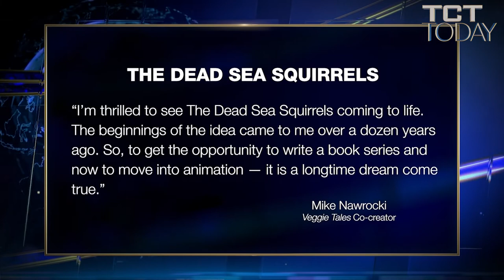New Show From Veggie Tale Creator - Dead Sea Squirrels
THE DEAD SEA SQUIRRELS (from Mike Nawrocki, co-creator of VeggieTales and voice of Larry the Cucumber) tells the story of Merle and Pearl, two 1st century squirrels from Israel who’ve been preserved in sea salt in a cave alongside the Dead Sea, When 10-year-old Michael discovers them 2000 years later and sneaks them home in his backpack, hijinks ensue after this salty couple reanimates and take their new friend on adventures full of action, humor, music, and character-building lessons.